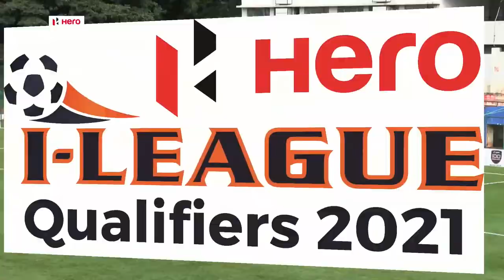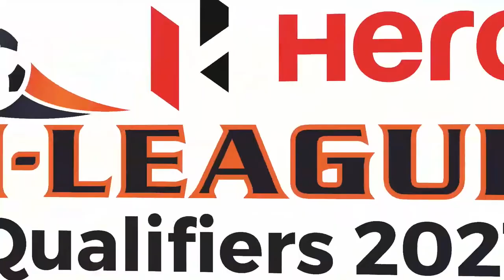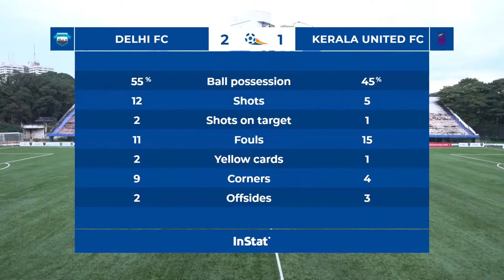Delhi FC 2-1 Kerala united FC HILQ 2021 | Highlights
Delhi FC stage a second half comeback to narrowly beat Kerala United in a difficult encounter.